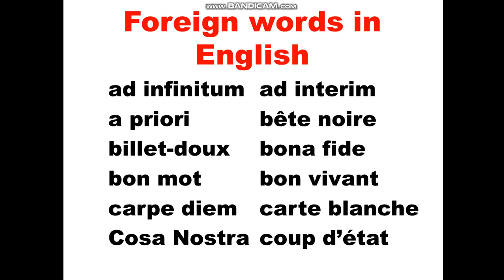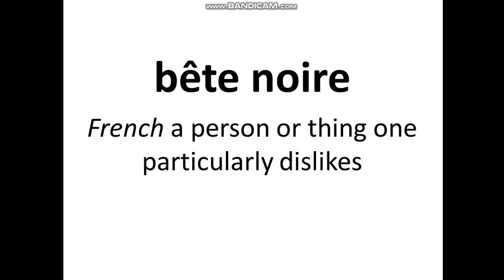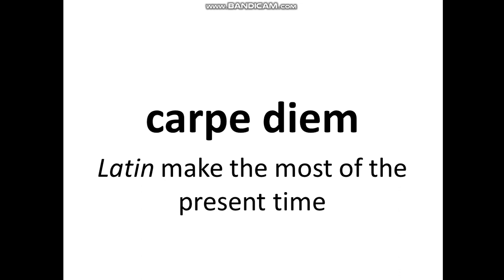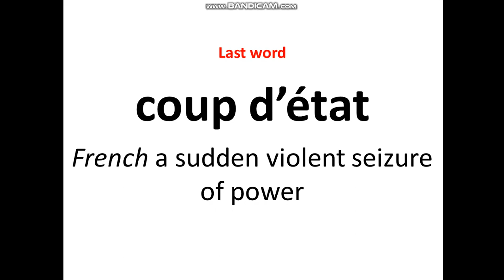Full ELC Video 57 Foreign Words used in English 1